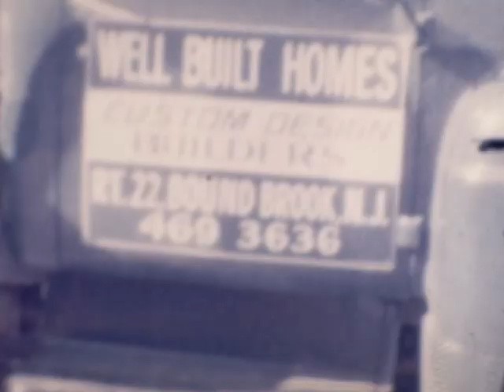1965 Surf Donna Christmas 66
Surfing in Seaside Park with waves from Hurricane Donna.  Then Christmas 1966